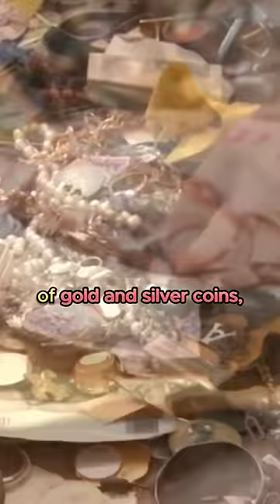He found a Treasure hidden in his drawer!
Emil Knodell, a retired marketing director from Bellville, Texas, made an unexpected discovery when he purchased a chest for $100 at an estate sale in Missouri City. Initially attracted to the piece for its marble top, Knodell intended to use it in his dining room. However, when attempting to load the furniture, he and a staff person from Premiere Estate Sales Network heard a mysterious metallic sound. Upon investigating, they found a hidden drawer containing a trove of treasures, including currency, jewelry with emeralds and diamonds, a lock of hair, military dog tags, and Civil War memorabilia. Despite the valuable find, Knodell, an ex-Marine, felt a moral obligation to return the items, stating, "If I kept them, I would never feel right about it."

The dresser, dating back to around 1890, was promptly reported to the estate executor, the son of the deceased man. The son, recalling the dresser from his childhood in Michigan, expressed surprise at the hidden compartment and appreciated Knodell's and the estate sales network's integrity in returning the discovered items, demonstrating a commitment to doing the right thing rather than keeping the valuable treasures for themselves.